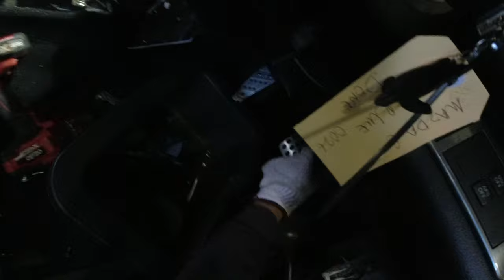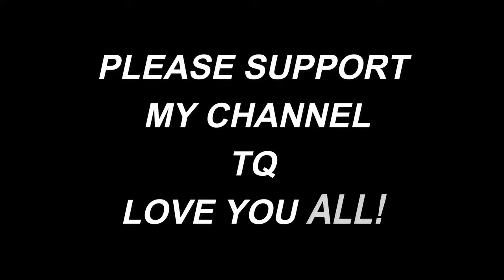kerja OVERTIME gaji RM800 1HARI!!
getter vlog australia
sabahan youtuber
pregnancy announcement vlog australia
vlog australia

free music copyright for your video.